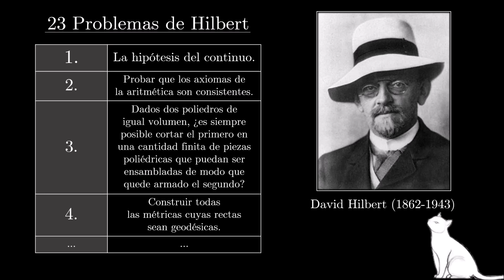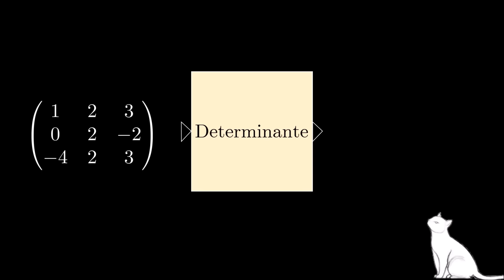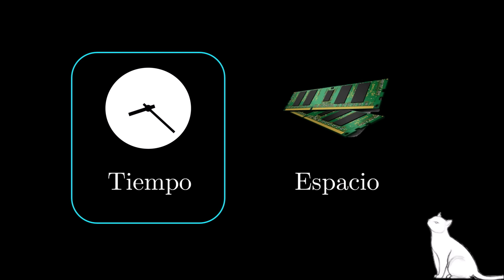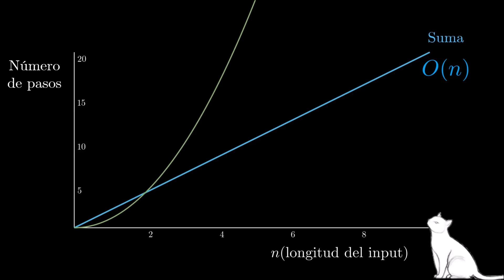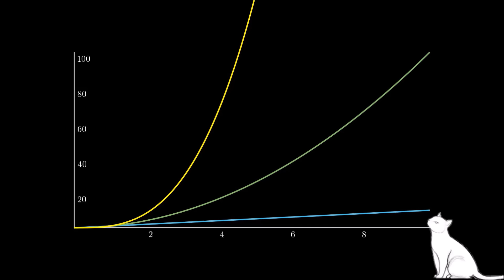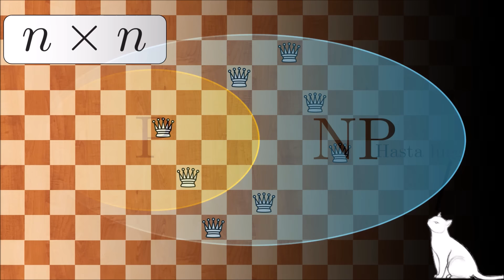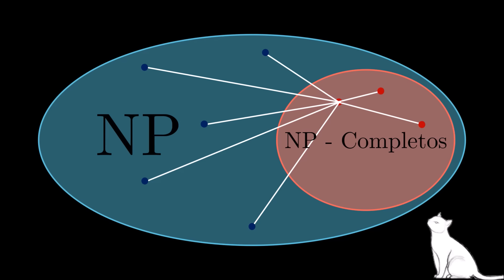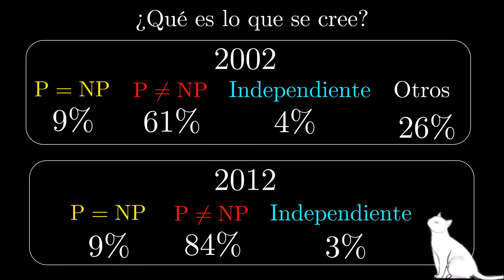El Mayor Problema de la Computación SIN RESOLVER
Hoy es el turno de la Teoría de la computación: el problema P versus NP. Nos vamos a mover por el mundo de los programas y los algoritmos, así que veamos primero qué es a lo que nos referimos con uno.